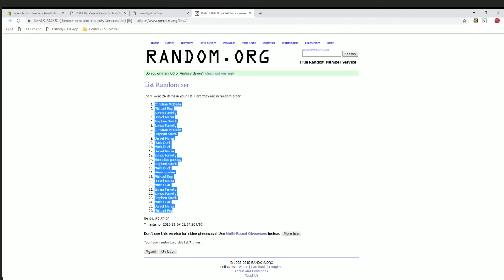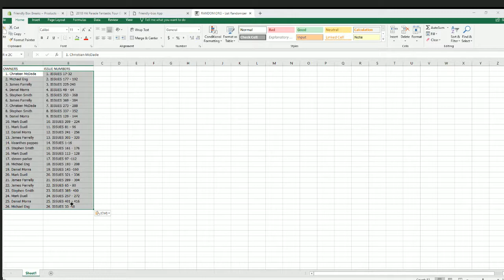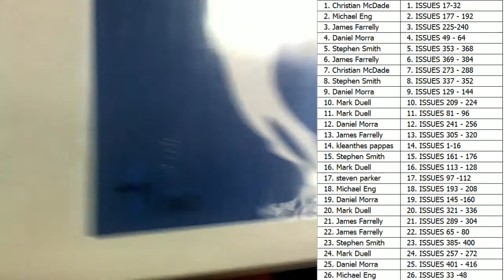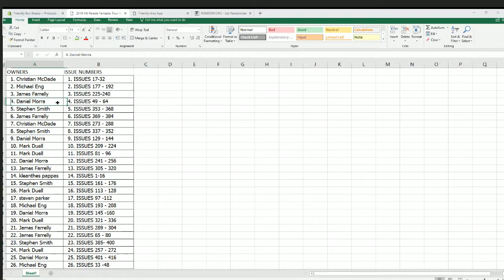2018 Hit Parade Fantastic Four Graded Comic Edition Hobby Box ID HPFANFOUR251